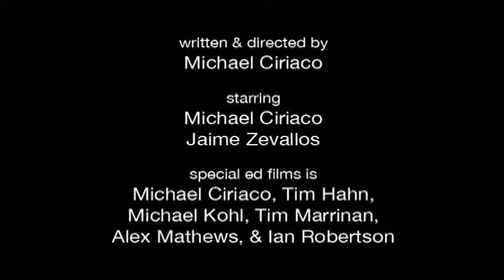Jaime Zevallos (Actor) Sketch Comedy "THE CURIOUS LATINO"